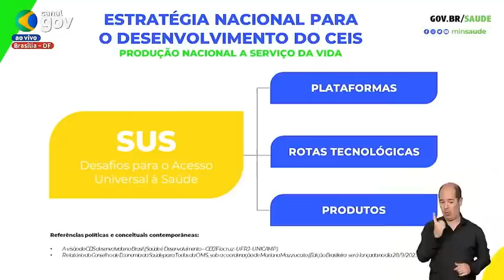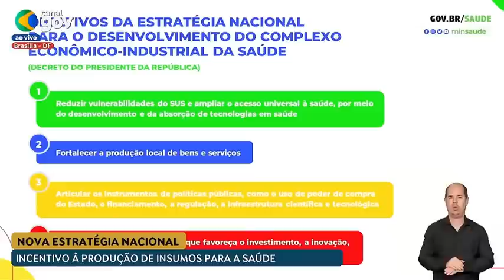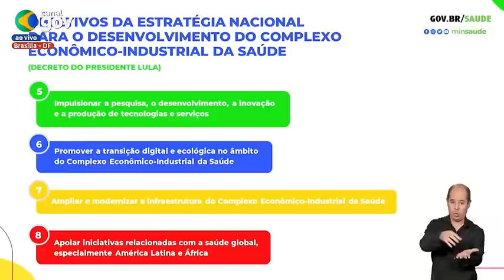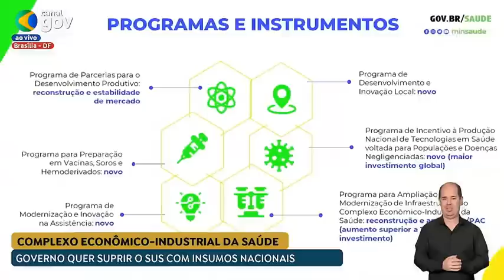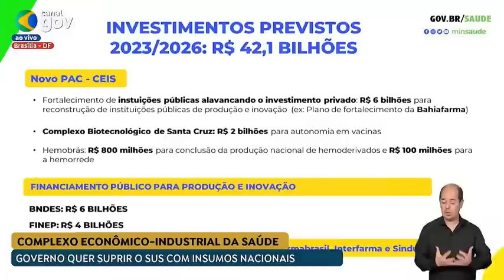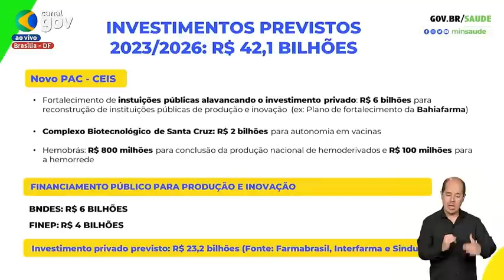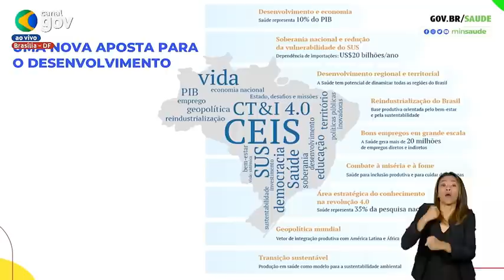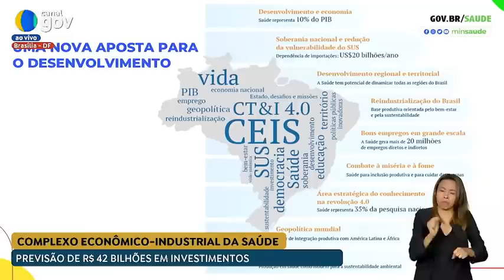Presidente Lula no Lançamento da nova Estratégia para o Complexo Econômico-Industrial da Saúde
(conteúdo cedido à TV 247 pela EBC)

• Participe da comunidade do Brasil 247 e da TV 247 no WhatsApp neste link. Notícias em primeira mão e análises dos nossos colunistas